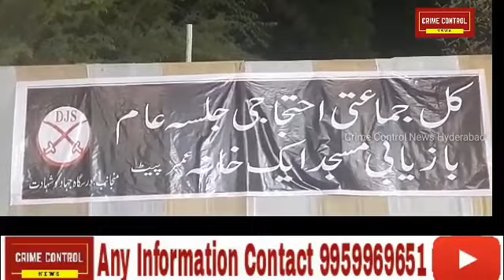Masjid -E- Ek Khana Ko Wapas Banane Ki Maang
Crime Control News Hyderabad